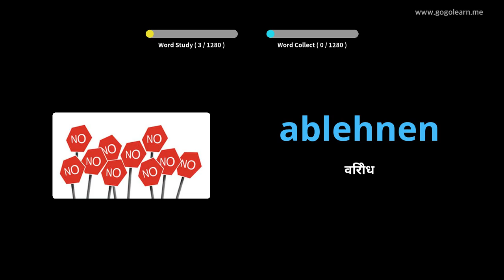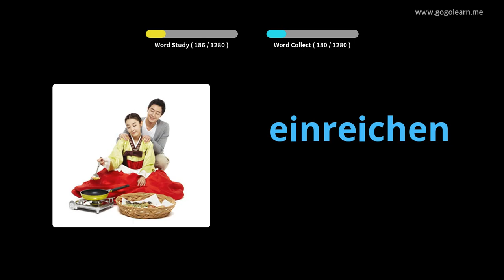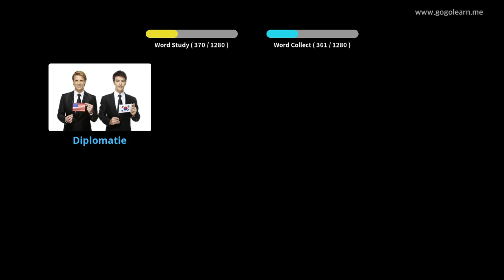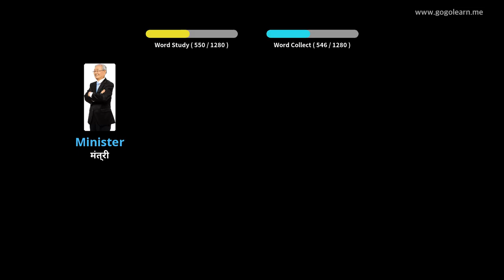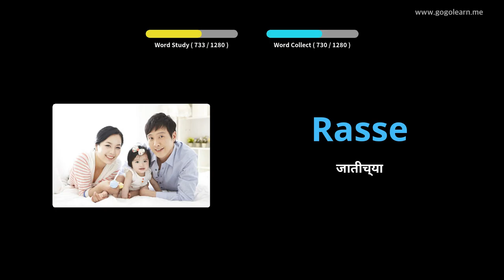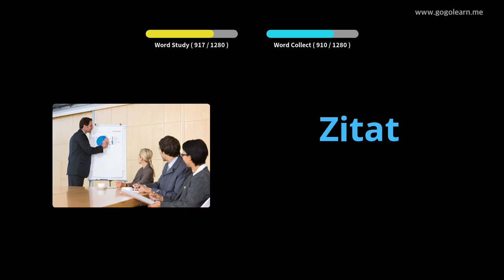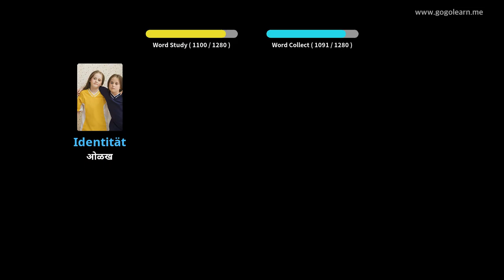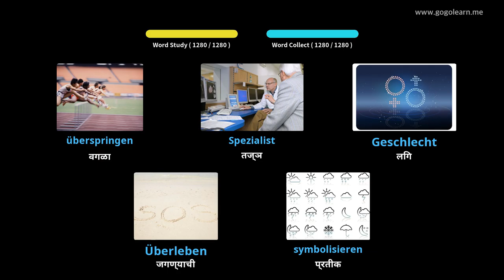जर्मन शब्दसंग्रह विद्यार्थी |Golearn